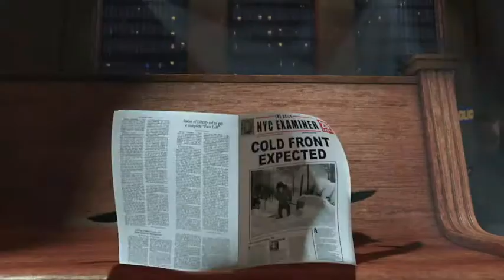Пингвины из Мадагаскара - Улыбаемся и машем